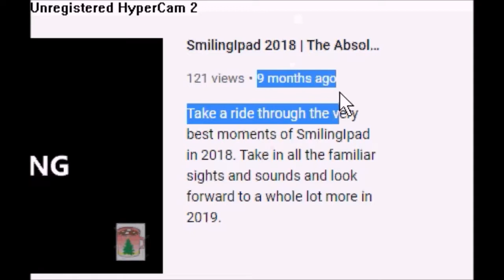The Battle of the Paperboy (EPIC)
In this dramatic return of SmilingIpad, we feature our full array of talent smashing back in 2019, all applied to this video, *and more.*